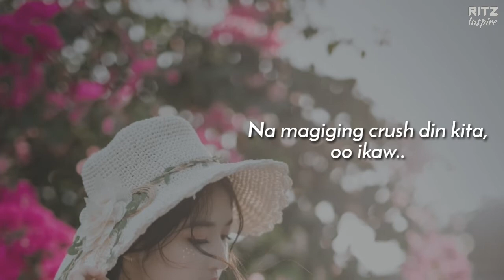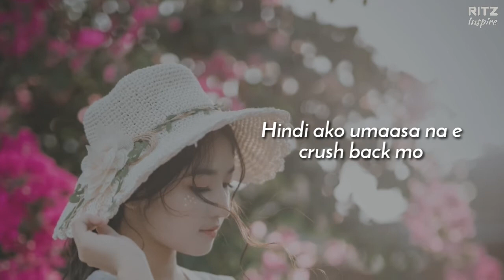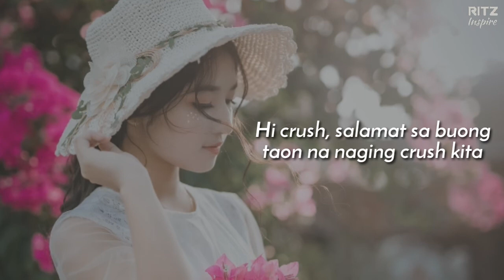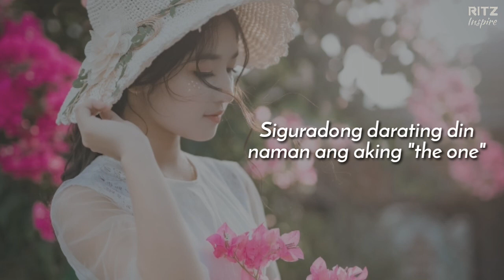Hi Crush, Goodbye! | Spoken Word Poetry | Ritz Inspire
Hindi ko na maalala kung paano
Basta nagkaroon ng chance na magka-text tayo
Hindi tayo naging magkaibigan pero ako'y iyo nang nakilala
Ngumingiti ka sa tuwing tayo'y nagkikita

Yung puso ko parang sasabog sa kaba at tuwa
Pero ang lahat ng ito ay hindi makikita sa'king mukha
Wala kasing ibang nakakaalam na crush kita
Ayaw ko kasi na tuksuhin nila

Hello there! 😍

I'm Ritz..

God bless 🙏😘

📸 Free Stock Images/Videos: Courtesy of Pixabay & Pexels
(Credit To All Owners/Creators)